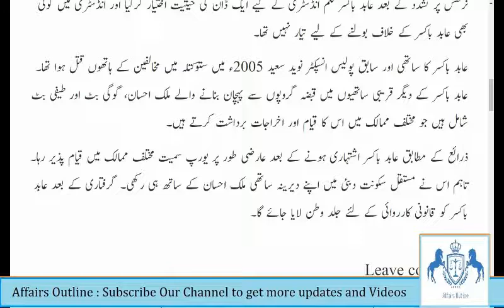Who is Abid Boxer - Abid Boxer Arrested from Dubai by Interpol - Affairs Outline